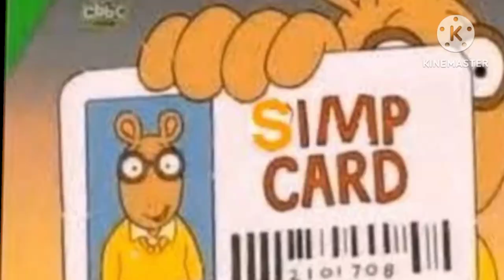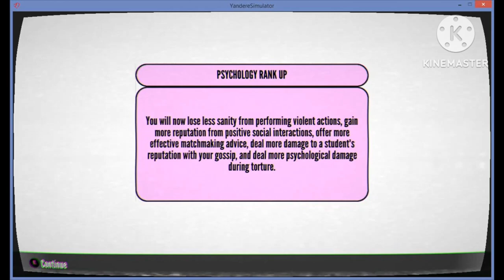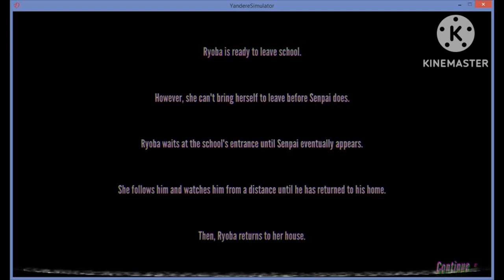This dude is a CREEP// Yandere Simulator 1980's mode S+ #2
Kaguya suitor ia a SIMP